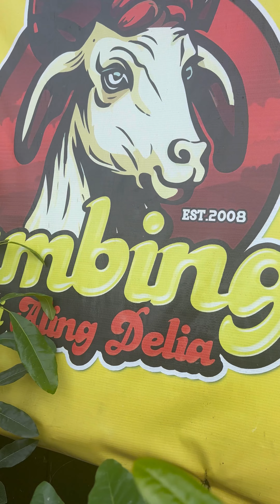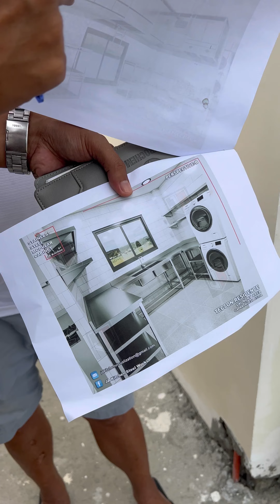FROM BREEDER TO CONTRACTOR